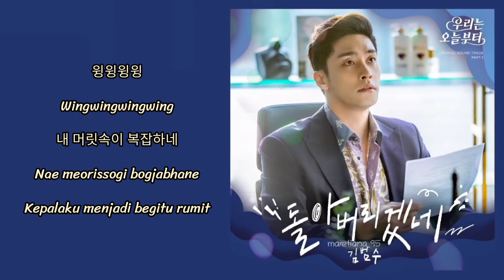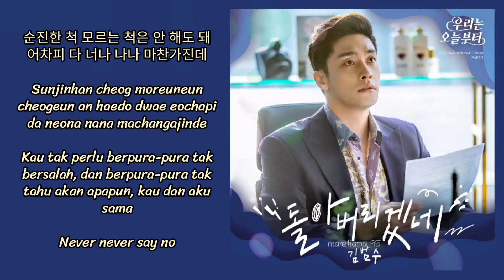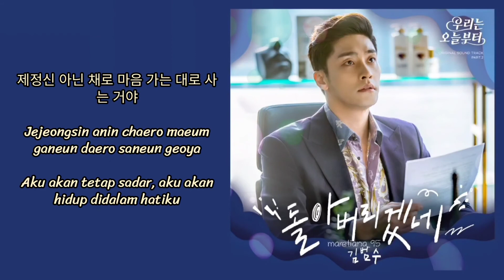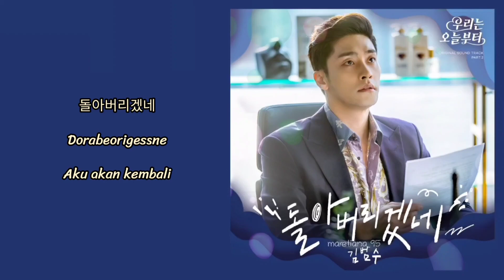Kim Bum Soo (김범수) – I’m Goin’ Crazy (돌아버리겠네) | Woori The Virgin 우리는 오늘부터 OST Part. 2 Lyrics Indo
ミ◦❧◦°˚°◦.¸∿☆¸◦°´*•.¸∿☆ ¸.•*´°◦¸¸∿☆.◦°˚°◦

Genre : OST, R&B/Soul
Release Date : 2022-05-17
Language : Korean